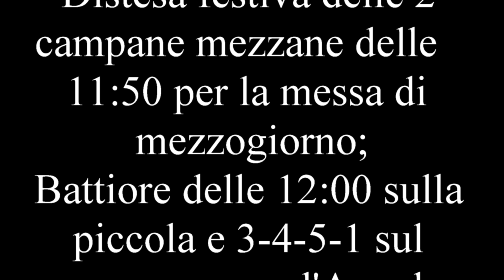Campane della Cattedrale di S.Maria Assunta in TERNI, v.117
- [0:56] Distesa festiva delle 11:50 con le 2 campane minori per la messa del mezzogiorno, nella festa patronale di San Valentino, 14 Febbraio 2020;
- [3:48] Battiore delle 12:00 sulla piccola e 3-4-5-1 sul campanone per l'Angelus feriale/festivo/solenne.
Concerto di 3 campane a slancio in accordo I-IV-V, elettrificate dalla OES Brevetti Scarselli negli anni '70-80 e probabilmente in manutenzione dalla Trebino di Uscio (GE), motorizzate con l'accoppiamento diretto + 2 campane inutilizzate, alle quali è attaccata un'aspa senza corda (dispongono di 2 elettro-martelli ciascuna):
I: Mib3
II: Lab3
III: Sib3 (batte le ore)
Le campane inutilizzate:
IV: ?
V: ?
Anche queste campane le avrei volute riprendere da tanto tempo. Oggi mi si è presentata l'occasione, e a dir la verità avrei voluto riprendere anche San Francesco (visto che anche quelle sono bellissime), ma non ci sono potuto andare in quanto da San Valentino era troppo lontano (ma non preoccupatevi, successivamente riprenderò anche quelle). Questo concerto è identico a San Valentino, con la sola differenza che queste del video sono in Mib3 mentre quelle di San Valentino sono in Sol3.
Finito di riprendere San Valentino, mi sono diretto verso la cattedrale. La suonata sarebbe stata alle 11:45, ma non sapevo se avessero suonato tutte e 3 oppure le 2 minori del concerto. Solo che... Alle 11:48... inizia a suonare l'allarme del museo diocesano, ed ha continuato per 2 minuti abbondanti, infatti potete sentire come l'inizio della suonata sia piuttosto disturbato dall'allarme del museo diocesano, ma non potevano spegnerla prima???
Il 3-4-5-1 ha suonato solo 3 minuti dopo il battiore, ma sono riuscito comunque ad immortalarlo.